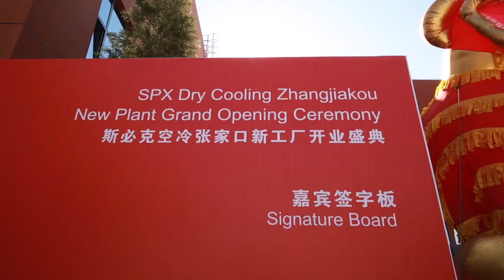Paharpur Cooling Towers Ltd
Paharpur Cooling Towers leads the cooling tower industry simply because it has consistently delivered the highest performing products and exceed expectations in highly challenging projects the world over.

Founded in 1948, Paharpur is the world’s largest manufacturer of process cooling equipment with exports to over 50 countries around the world.

With the complete range of wet and dry cooling technology, Paharpur caters to every cooling need of industries the world over.

62,000+
COOLING TOWERS & HEAT EXCHANGERS SOLD WORLDWIDE